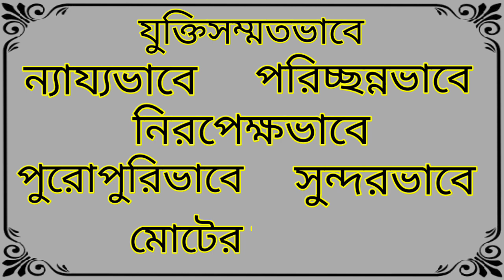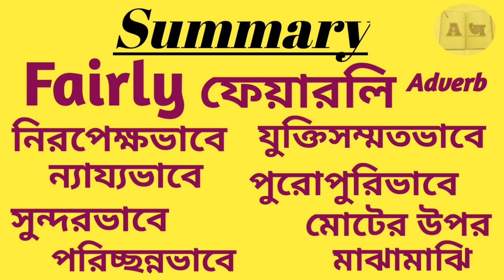Word Meaning of Fairly । Fairly এর বাংলা অর্থ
This is an English to Bangla to Bangla word meaning video. In this video we discussed about the Bangla meaning of Fairly, the grammatical uses of Fairly, with example of this word in details, fully in Bangla. Also tried to cover suitable synonyms and antonyms of Fairly, according to the English Dictionary.

Fairly Bangla meaning.
Fairly meaning in Bengali.
Fairly বাংলা অর্থ
Fairly শব্দের বাংলা অর্থ
Fairly বাংলা মানে
Fairly এর বাংলা মানে

বাংলা ডিকশনারি
ইংরেজি ডিকশনারি
ইংলিশ ডিকশনারি